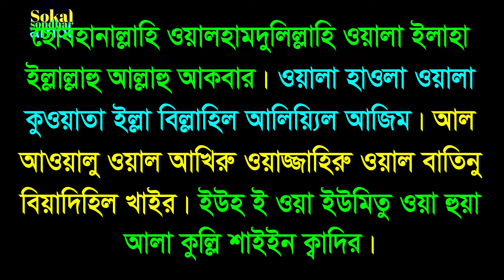দোয়াটি ১০ বার পড়লে ১০ টি নেয়ামত পাবেন | সকাল ন্ধার আমল | নামাজের পর আমল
দোয়াটি ১০ বার পড়লে ১০ টি নেয়ামত পাবেন
সকাল ন্ধার আমল
 নামাজের পর আমল